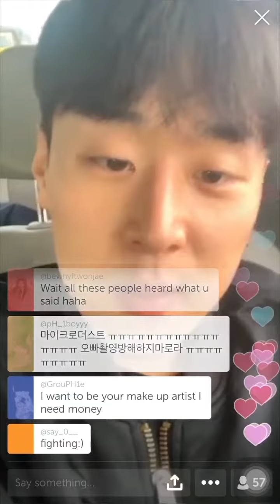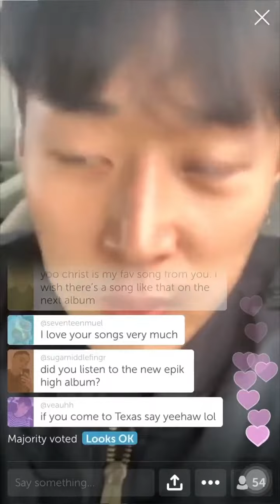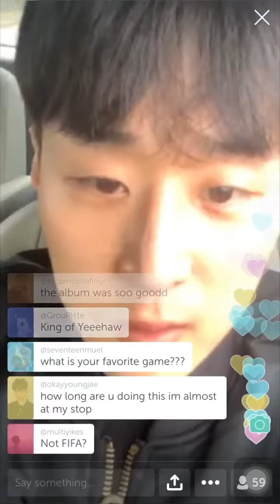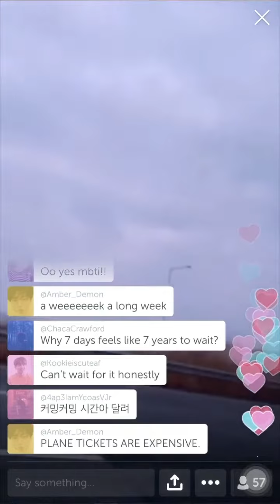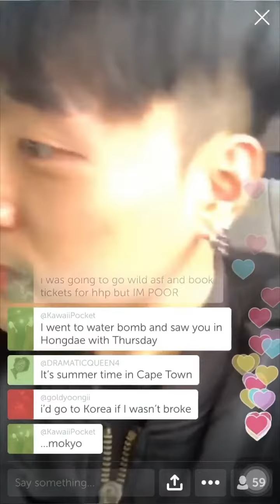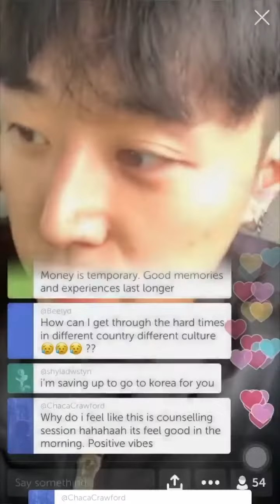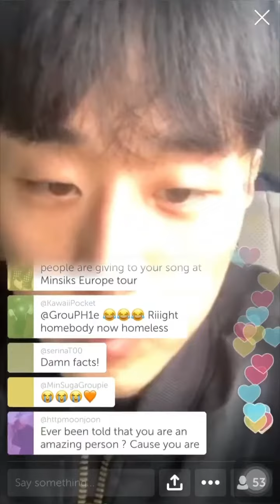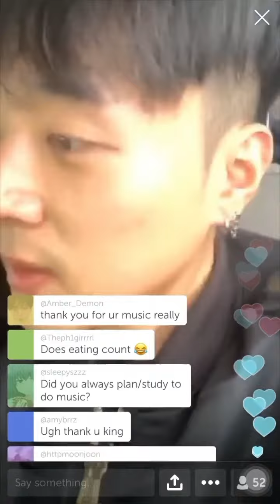190321 pH-1 Twitter Live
all of the screen recordings are mine, i just recorded a lot of different footages and then put them together. hopefully i didn’t miss anything. sorry if the editing isn’t good! 🤧